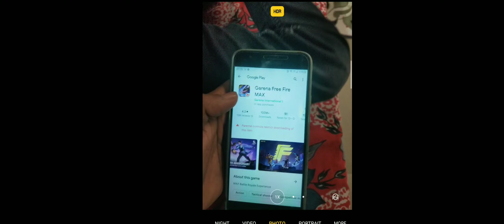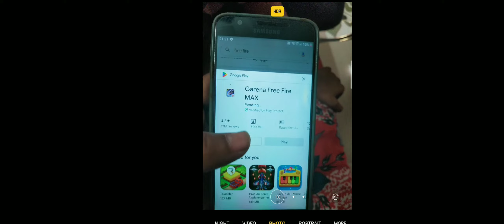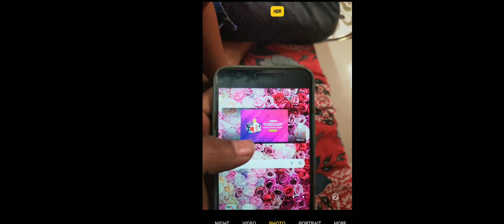How To Turn Off Parental Control Without Pin || 100% Working Tricks | How To Disabled Parental Contr